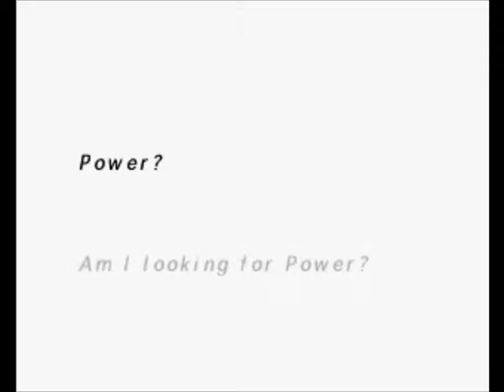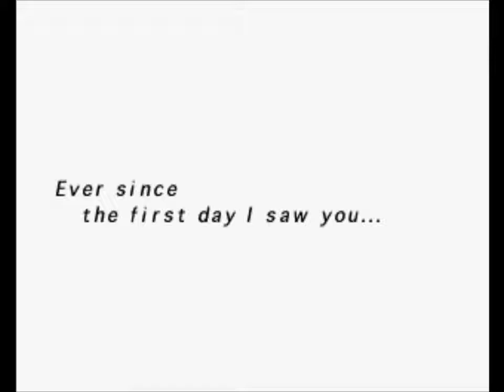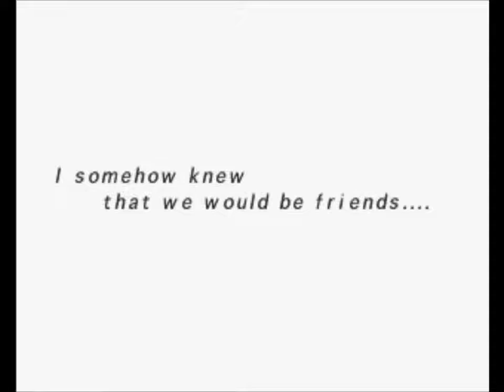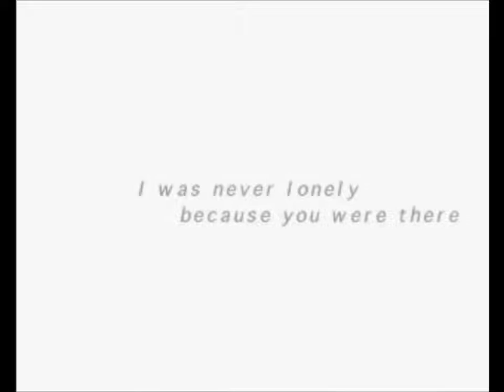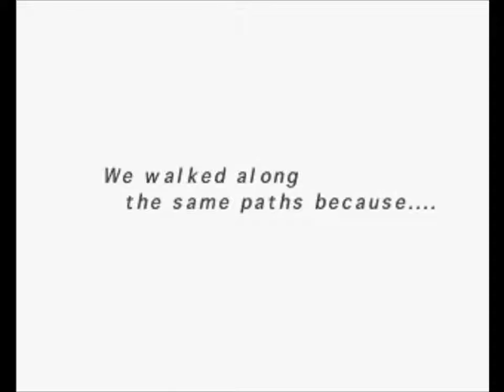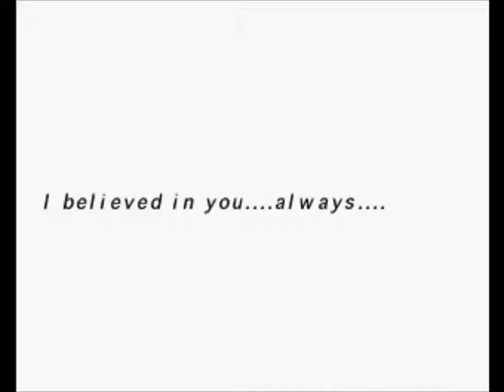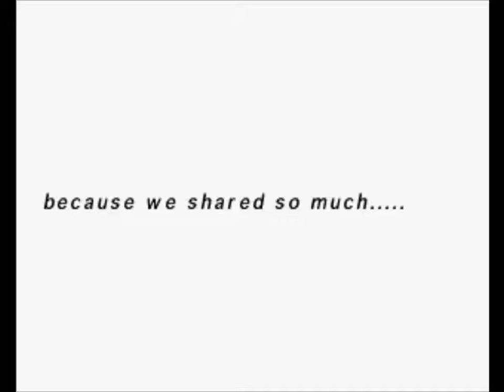Suikoden II - Part 5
Pilika leads Riou and Jowy to a secret cave in Toto Village, where they each receive one aspect of the Rune of Beginning. Unable to enter the city of Muse, the party stops at a nearby Inn and assists the owner in exploring some Sindar Ruins in exchange for a Muse permit.  Boss battle against Double Head.